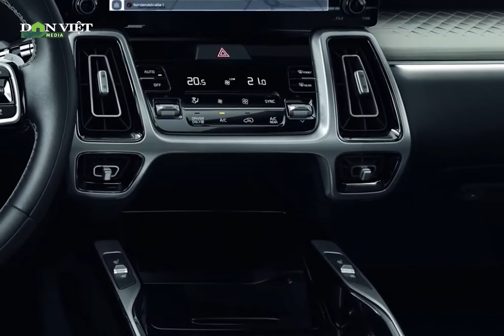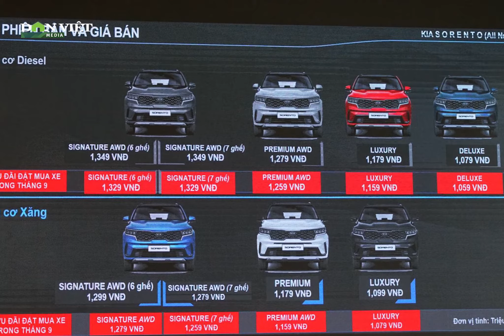Hơn 1 tỷ đồng, Kia Sorento 2021 liệu có đang "nằm mơ"